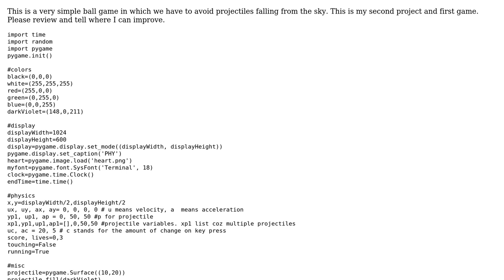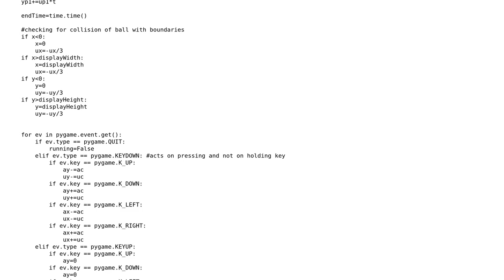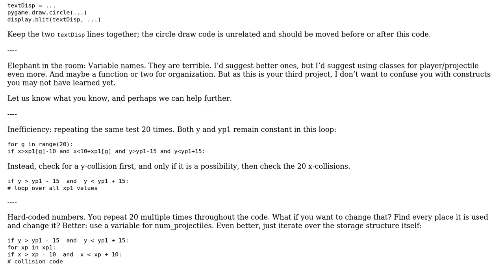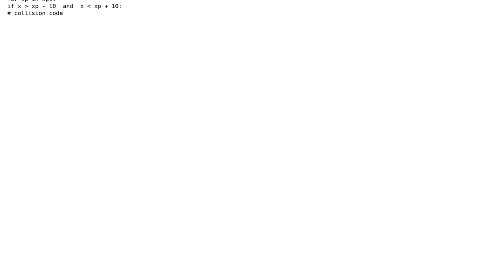Code Review: ball-game created in Python 3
With thanks & praise to God, and with thanks to the many people who have made this project possible! | Content (except music & images) licensed under CC BY-SA | Music | Images & others | With thanks to user Jamal user hjjinx user AJNeufeld and the Stack Exchange Network Trademarks are property of their respective owners. You are responsible for your own actions.